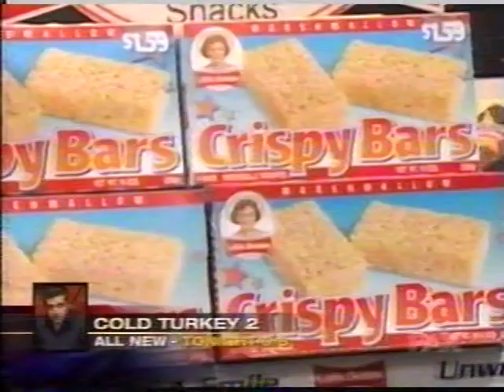Shop Til You Drop (Roberto): Stephanie & Kelly vs. Vanessa & Christina